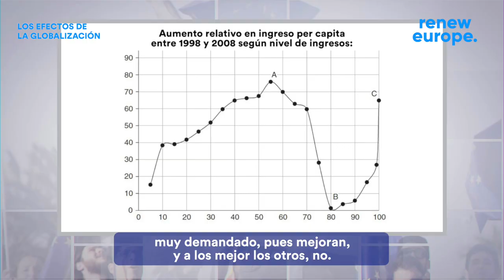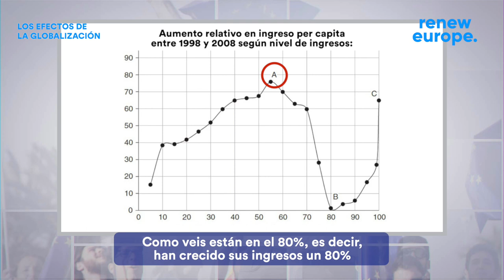VlogDeGaricano. Luis Garicano nos habla de los efectos de la globalización.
🤔 ¿Cuáles son los efectos de la globalización? ¿Cómo ha ido evolucionando a lo largo del tiempo?

En esta entrega del VlogDeGaricano os quiero hablar de este fenómeno y de las soluciones que podemos ofrecer desde Europa.

🐘 Os explico un ejemplo a través del gráfico del elefante. Aquí mi nuevo vlog ⬇️